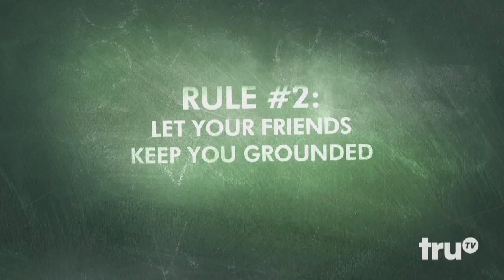Those Who Can’t - Rod's Guide to Life (Mashup) | truTV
Rod may not be the best teacher, but that doesn't stop him from sharing his insights on life.